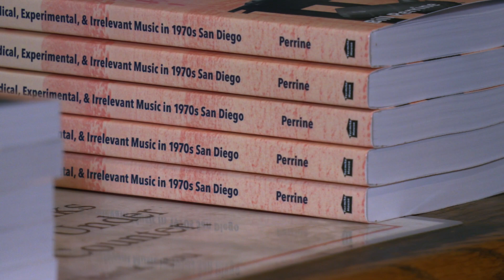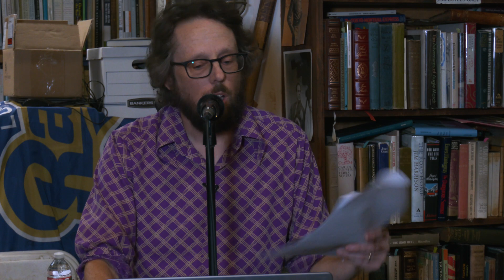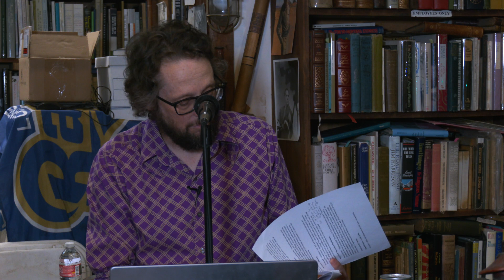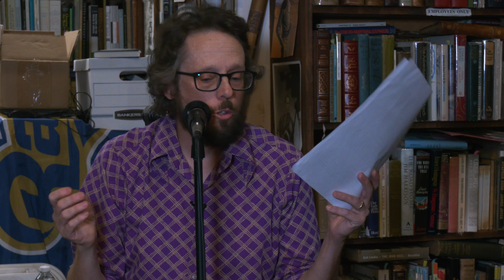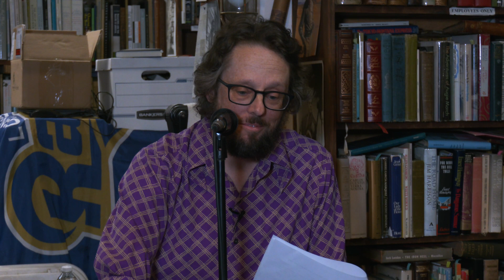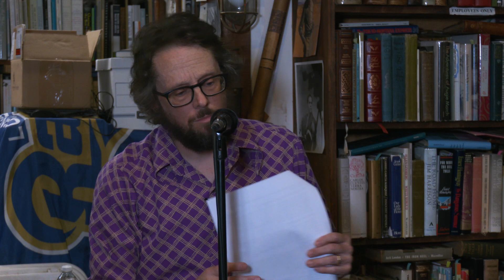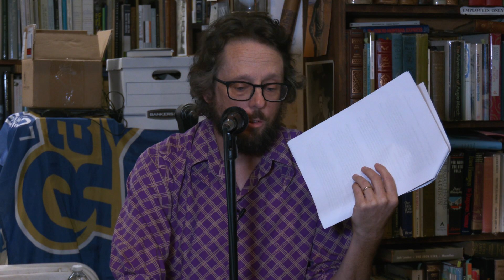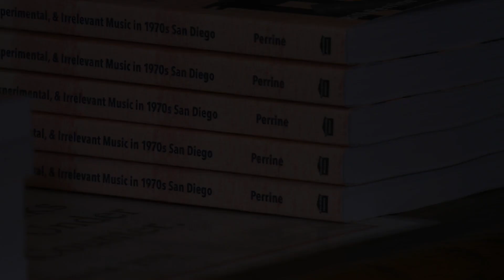Bill Perrine: Alien Territory: Radical, Experimental, & Irrelevant Music In 1970s San Diego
Bill Perrine reads from his new book Alien Territory: Radical, Experimental, & Irrelevant Music In 1970s San Diego.